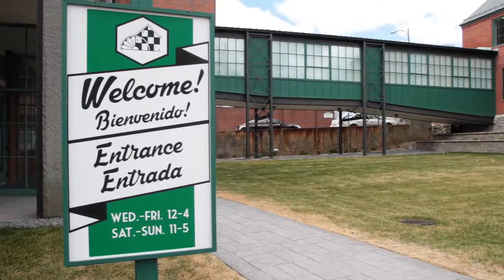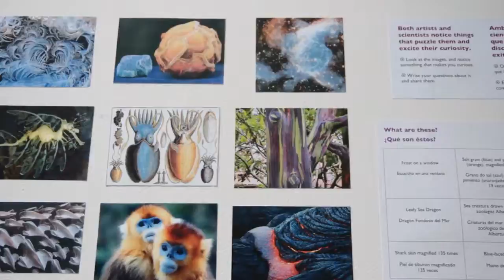FAM Spring 2015 Preview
This video is a collaboration between the Fitchburg Art Museum and Fitchburg State University and was created by students in Rob Carr's 2015 Document Design course at FSU. It provides glimpses at FAM's newly refurbished gallery spaces, facets of FAM's permanent collection and temporary exhibitions, and underscores FAM's commitment to community. This video also doubles as an awesome real-world assignment for the students to add to their undergraduate portfolios. We hope you enjoy this preview and we hope to see you at FAM sometime soon!